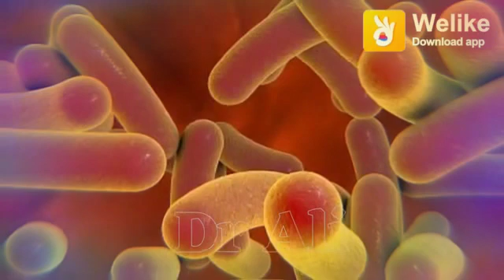टाइफायड का घरेलू उपचार करने की विधि treatment of typhoid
Drx Mithilesh Yadav Kushinagar